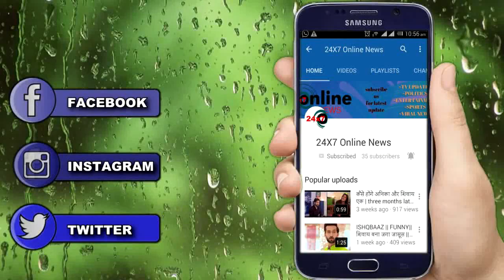KASAUTII || खाई में गिरने के बाद BAJAJ के जरिये प्रेरणा को मिलेगा नया जीवनदान